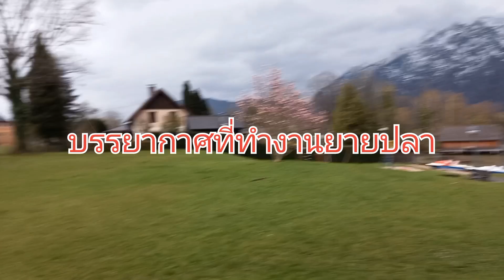เมียฝรั่งยืนรอรถสามีมารับหลังเลิกงานกับบรรยากาศฝนตกท้องฟ้ามืดครึ้ม